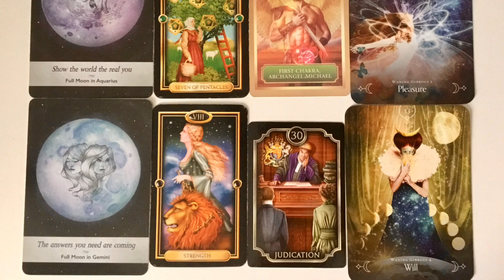Daily Tarot Reading / Angel / Spirit Messages for 1 SEPTEMBER 2021 ❤️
☯️☯️ PERSONAL MENTORING - Manifest your goal or desire into your life - whether a specific person, new love, house, car, job, money and so forth.  This is more for people who are starting with Law of Assumption.

☯️☯️ One to One Session - If you know about the Law of Assumption and have been trying to shift your energies and mindset so that you get the person or something you want to change in your life but are struggling, then why not book a Skype or FaceTime session with me so that I can help you move forward and achieve what it is that you want - Click here to find out more

🌎  Instagram: @sophiapsychictarot - Live Free Readings 18:30 GMT Tuesdays & Mentoring Live Q&A Session Fridays 18:30 GMT.  If you miss the live - watch it back for helpful tips.

🌎  Facebook VIP Group - Tea With Sophia for like minded people who want to have anyone or thing in their lives - see Community Page for details.